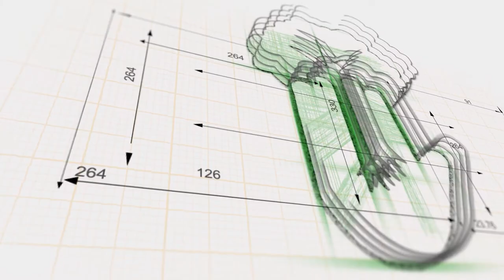Mental Health Awareness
The boys discuss mental health awareness week, the return of football, and why people are protesting during a pandemic. Join Rahi and Jase as they inform you, entertain you and keep you company during all this craziness.